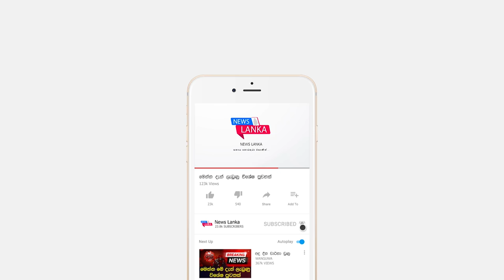BREAKING NEWS යුදහමුදාපතිවරයා මේ දැන් සිදුකල විශේෂ ප්‍රකාශය